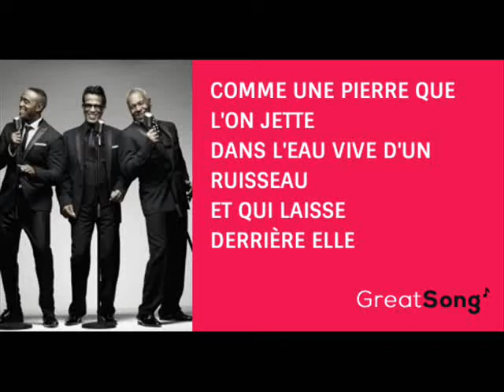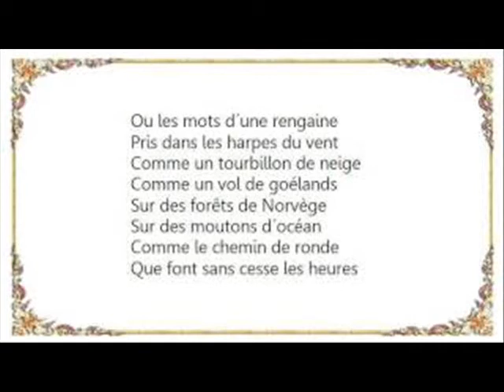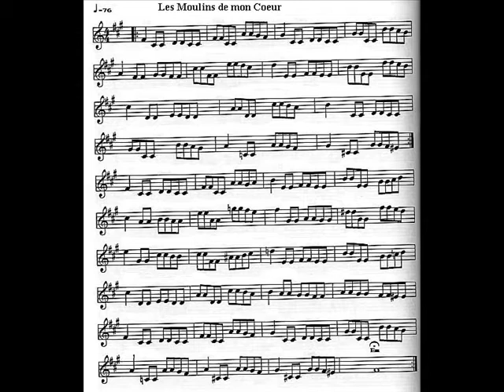Les Moulins de mon coeur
Les Moulins de mon cœur reprise par Capsongs75
version ''Les SOULS MENS'' 2013
Bonne écoute à tous
Capsongs75